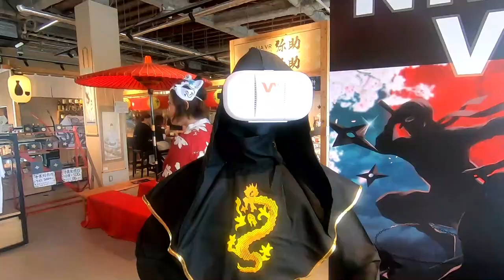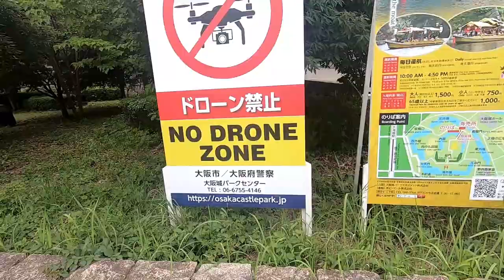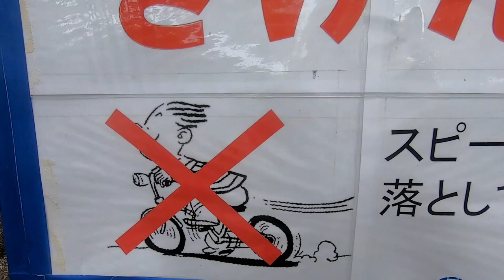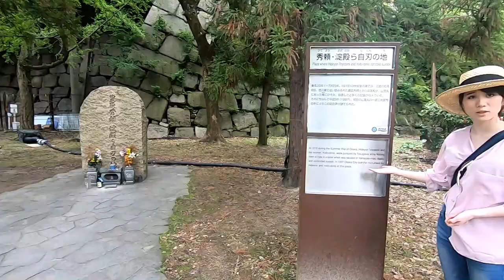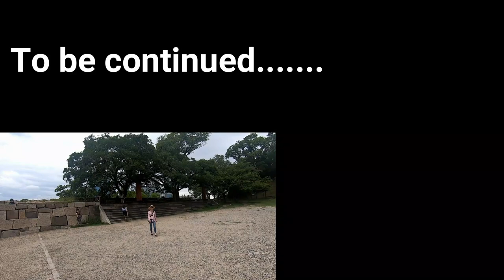She took me to osaka castle II INDIAN IN JAPAN II Rom Rom Ji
thanks